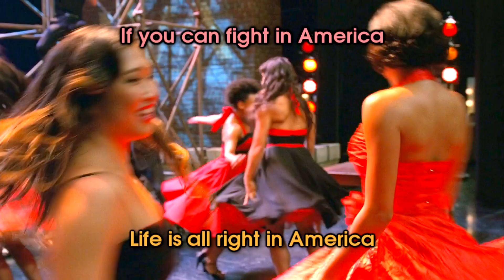America - Glee Karaoke Version